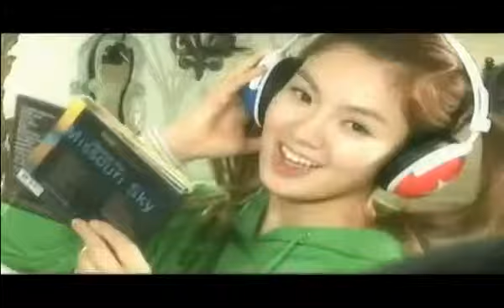Baby Baby - Girls' Generation